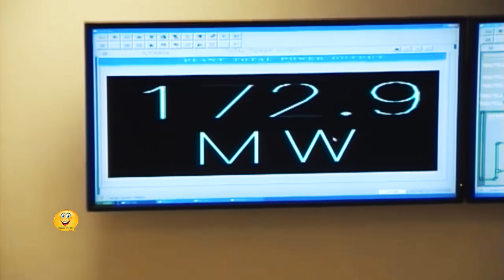Museveni warns Lake Victoria waters will swallow us wants people evicted from the river banks